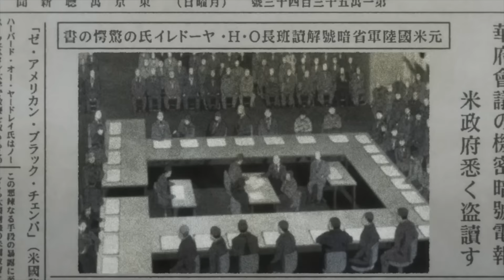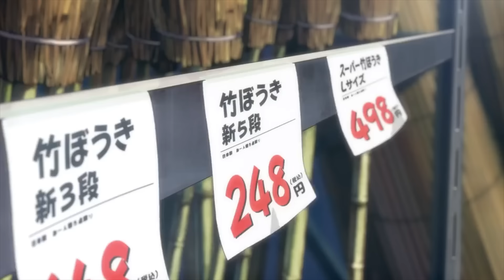9 Anime You Need To Watch This Spring! (The Dan Cave w/ Dan Casey)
Need something to entertain you between Batman v Superman and Captain America Civil War, there is plenty of good anime to tie you over! Dan has your guide on this week's Dan Cave!

Do you agree with Dan’s theory? Talk about it in the comments!

Image: Kodansha